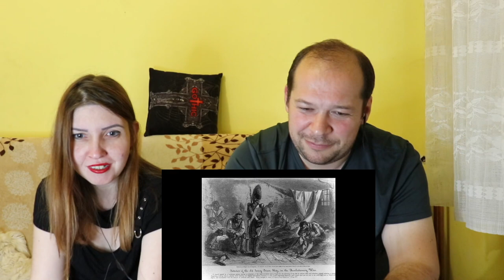Couple reacts to American Revolution - Oversimplified (part 1)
In this episode, George and Alexa will react to American Revolution - OverSimplified part 1. From hilarious animal videos to the latest TikTok challenges, this couple is ready to give their unfiltered thoughts and opinions on it all. You won't want to miss their reactions to some of the most unexpected and outrageous moments on the internet.